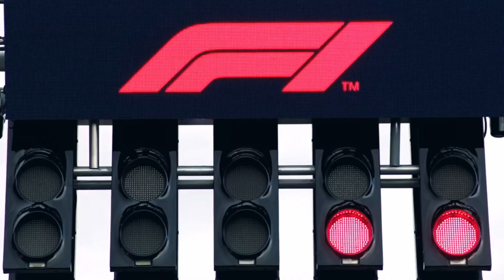Everything you need to know about the 2024 season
With the 2023 Formula 1 season officially over, here is everything you need to know about the 2024 season including next year's drivers line-up, calendar and regulation changes.